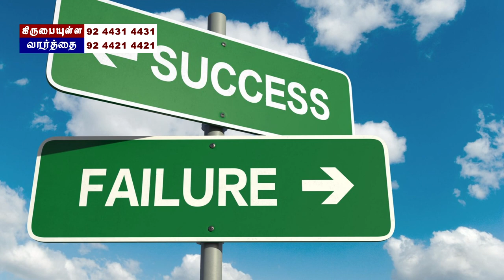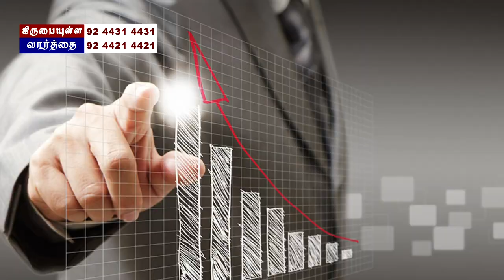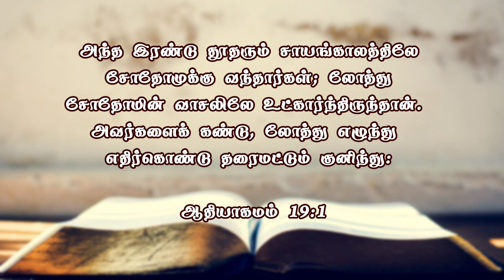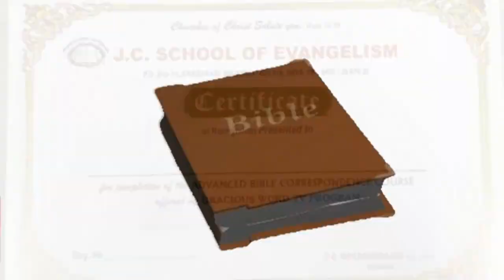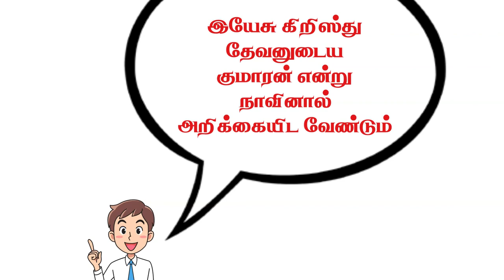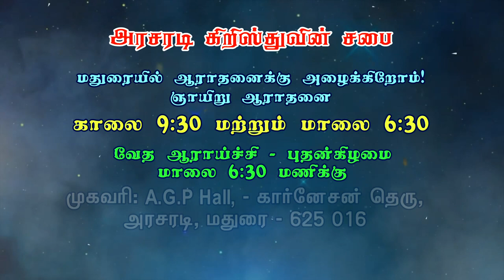லோத்தின் மோசமான தேர்வுகள் | ஆதியாகமம் பாகம் - 32 | Bro. Philemon Rajah | J.C. School of Evangelism